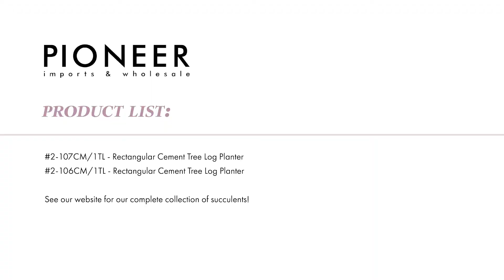How To: Design a Succulent Garden | Pioneer Imports & Wholesale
Vonda LaFever AIFD, PFCI, CFD arranges a trendy succulent garden in complimentary containers.  Look for Pioneer's new succulents that will help you diversify your arrangements!